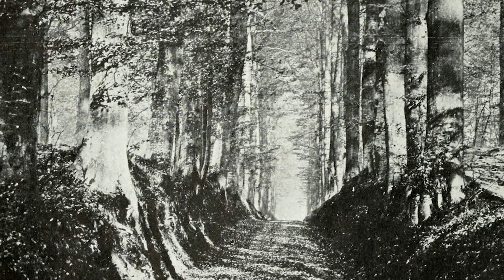Peggy Clark: 2022 Arkansas Business Hall of Fame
Peggy Clark is a 4th generation owner and managing partner of Clark Timberlands, a timber management company located in Arkadelphia with holdings in eight counties.